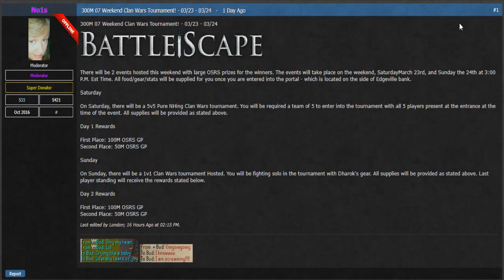This has to be one of the Cleanest OSRS RSPS | 300M OSRS GIVEAWAY ; Battlescape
This RSPS is actually so clean, How have I never heard of this before???
Hope you guys enjoyed and stay tune for more!!